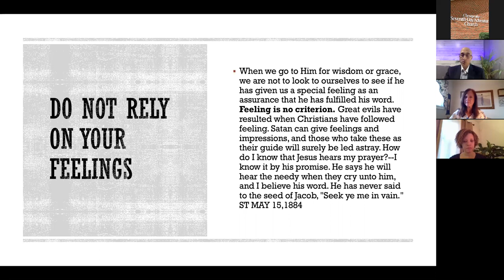Sabbath School Lesson 4: The Bible is the Support for All Our...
Hosted by Krystal Audain
April 18, 2020 to April 24, 2020

Chesapeake Seventh Day  Adventist Church